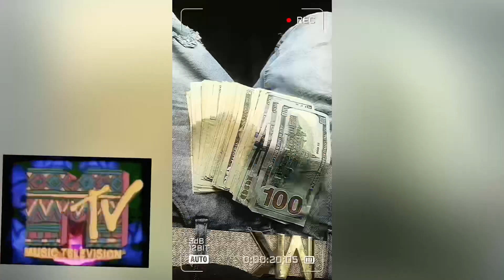HotBox in public restroom